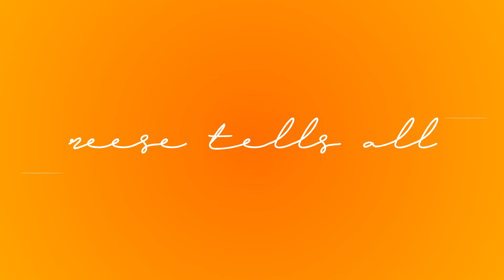Life Update︱Mental Health ✅ & YouTube Anniversary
In tonight's video, I explain why I disappeared from YouTube for SIX MONTHS 😱 I also take the time to reflect on my ONE YEAR YOUTUBE JOURNEY, I appreciate all the love & continuous support. I especially appreciate those who have been special guest on my channel and helping me create amazing content for you all. **AROUND OF APPLAUSE FOR YOU ALL👏🏾** If you are new to my channel welcome to "Reese Tells All" & if you are apart of the family welcome back 😊🎉
CHIT CHAT W/ ME (in the comment section):
1. What are some things you currently struggle with?
2. What helps you overcome these struggles?
3. What advice would you offer someone who's struggling?